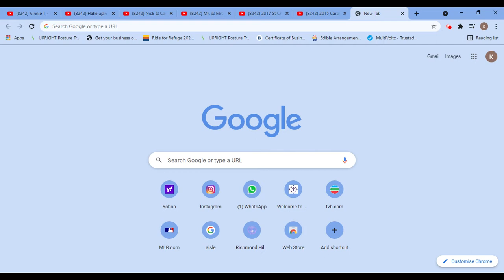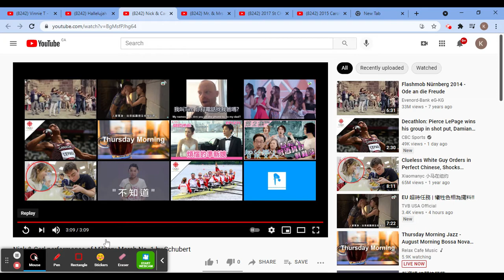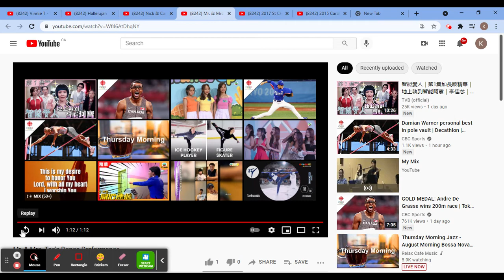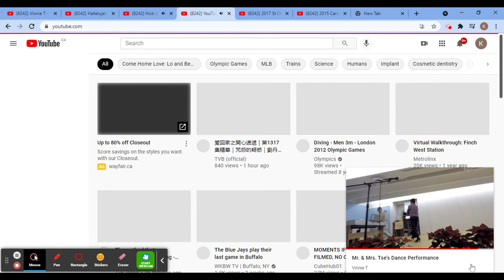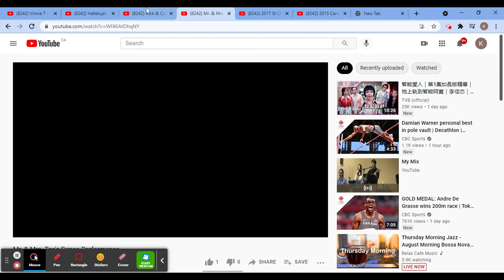Mixing YouTube videos one over another!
As I promised, here are the YouTube videos and channels that I used for this video!